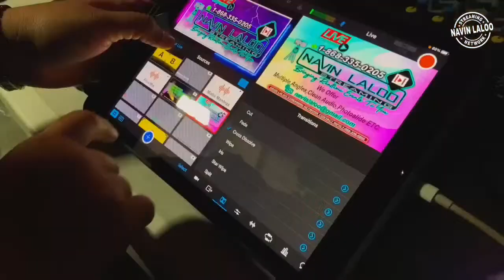Cremation Of Bharat Tyrone Popan